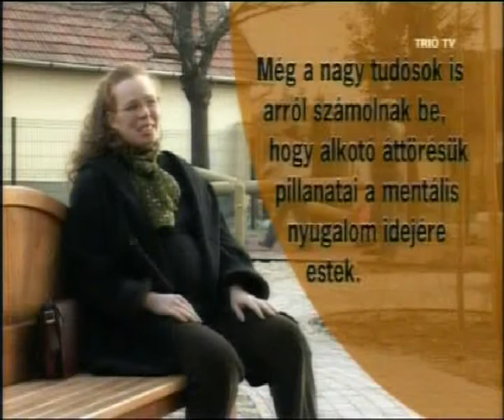Mihalik Judit interjú 01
A Mihalik Judittal, 2009. márciusában készített interjú első része.
Judit a jászberényi művészcsoport, a Hamza Studio tagja.